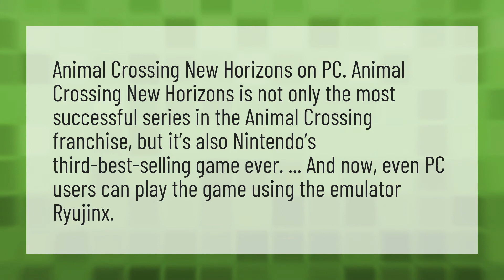Can I play Animal Crossing on my computer?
Play Animal Crossing Without WIFI • Can I play Animal Crossing on my computer?